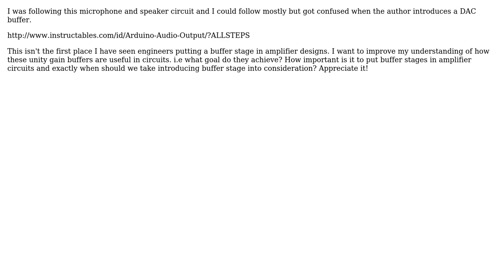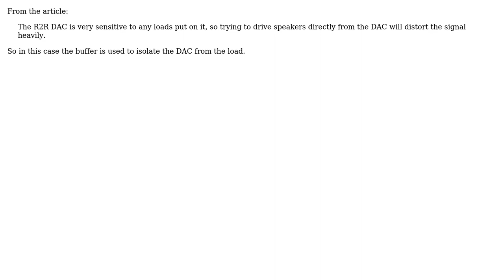Electronics: What is the reason for adding a buffer stage? (2 Solutions!!)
Electronics: What is the reason for adding a buffer stage?

With thanks & praise to God, and with thanks to the many people who have made this project possible! | Content (except music & images) licensed under CC BY-SA | Music | Images & others | With thanks to user user734861 user Kurt E. Clothier user JYelton user Ignacio Vazquez-Abrams and the Stack Exchange Network Trademarks are property of their respective owners. You are responsible for your own actions.